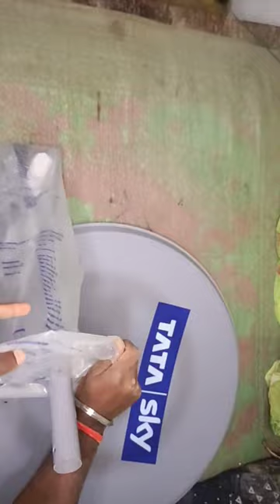Tata Sky Dish antenna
Tata Sky Dish antenna | how to set dish antenna | dish antenna Kaise set Kiya jata hai free Dish TV